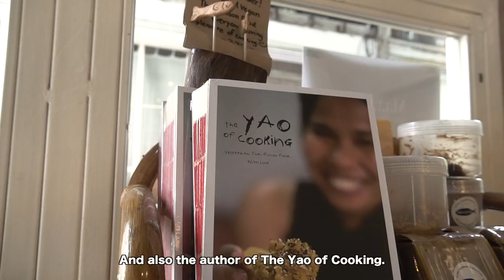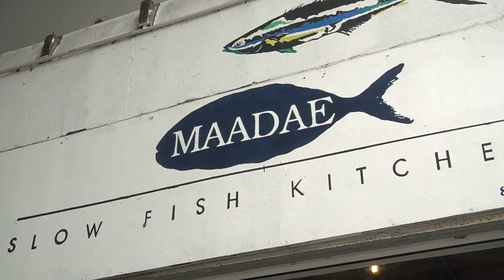Chiang Mai Documentary Project 2022